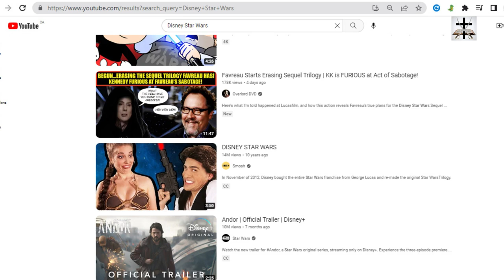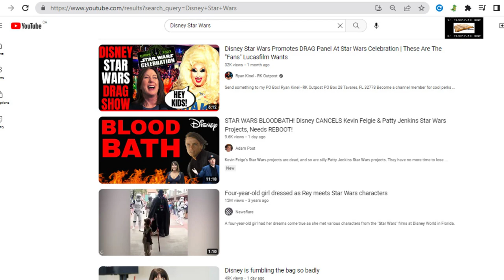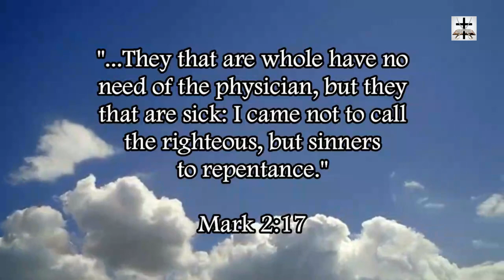Woke-SJW Disney Plans More Star Wars Sequel Trilogy Stuff (Overlooking Fan Backlash)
Woke-SJW Disney Star Wars plans more Sequel trilogy stuff that nobody asked for (or wants).